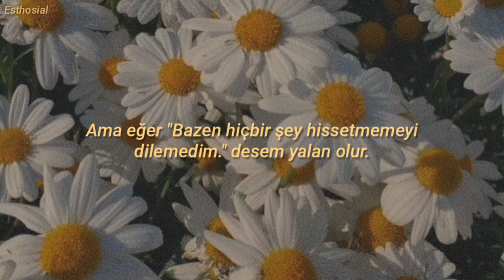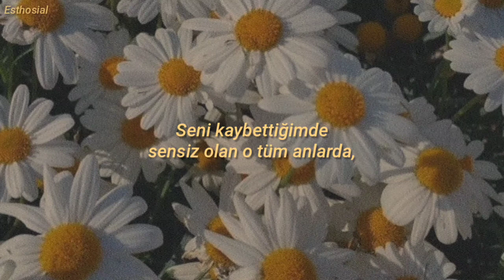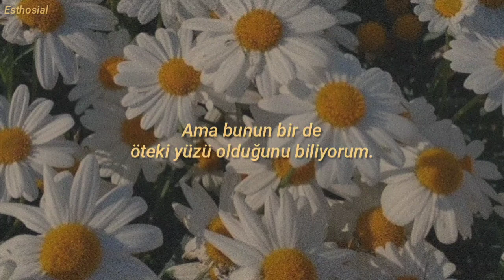Mxmtoon - Temporary Nothing (Türkçe Çeviri)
-LYRICS-

To feel nothing at all, I wonder
I imagine it's grey
Like the world suddenly lost its color

But I'd be lying if I said
I hadn't wished to feel nothing at times
To feel nothing

Cause feelings are painful
And I don't wanna suffer through
All those moments without you
When I lost you

Anger and sadness they're always there
They're always pretty rough to cope with

Feelings, oh feelings, you tear me apart
I wish I could start again

But I know that there's the other side
The one that I can't see right now, but I'll find it

And when I do I'll be
So better for the rest
So much better in my chest
Can you feel can you feel

And when you do you'll be
So happy that you felt
So happy that you dealt with it
Yeah you dealt with it

And I wish I could start again, again

And I used to think
That being numb would ease the pain
But I was wrong, I was so wrong

It's just better to feel and know you're alive
While reminding yourself that it's temporary
Oh, it won't last for long

❗Kelimesi kelimesine çeviri yapmıyorum. Amacım Türkçeye uyarlamak ve anlaşılabilir olmasını sağlamak

The song and the photos